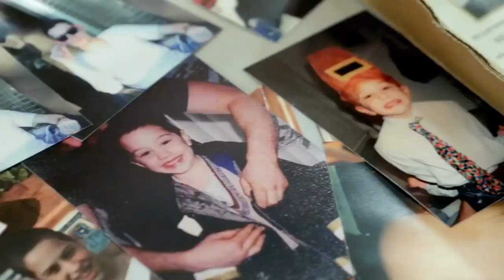THE KING OF STATEN ISLAND Behind the Scenes with Pete Davidson (2020)